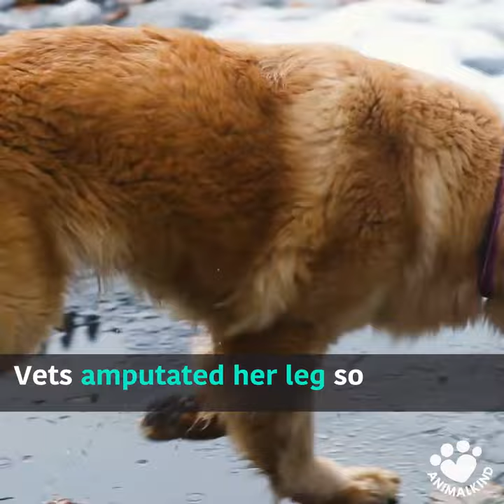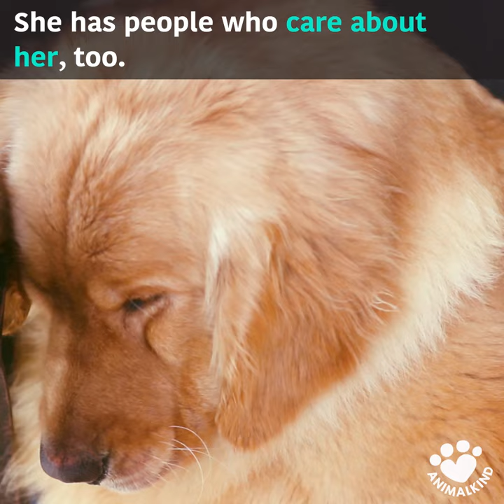Three-legged dog rescued from puppy mill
This dog’s soul was broken in a puppy mill where she was used as a breeder dog. Rescuers are slowly but surely building her back up, one day at a time.